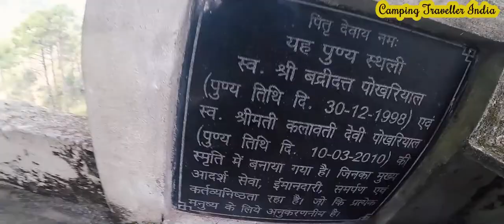A Life None Should Miss - Must Experience It - Mera Gaon Mera Desh Series - Uttrakhand - Episode 3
today i am going for a trek to a village near my stay. It was a cold morning because of cloudy day, i couldnt even find Breakfast on the nearby only shop, so i had to start the trek with two buns and a cup of tea.  it started off on a difficult node and by the end of this episode i could reach to the village named Bedula.

How is the trek, how are the views on the way and what information  i shared about my upcoming videos. this video is covering these all the topics.
You can find out more about my village tour uttarakhand

This video is about my village tour uttarakhand valuable information but also try to cover the following subject:
-uttarakhand culture

Youtube is the very best website to visit when looking for videos about my village tour uttarakhand.
My village tour uttarakhand is obviously something that interests you and other people so I made this video .
my village tour uttarakhand - my village tour of uttrakhand pauri garhwal || a day in my life ||. my village tour in uttarakhand || देखिये उत्तराखंड में मेरा गाँव. my village tour of uttarakhand didihat pithoragarh. my village home tour in uttarakhand.
my village tour in dev bhoomi uttarakhand | farsoli | harshit loshali.
my sweet home village tour dungri uttarakhand. uttarakhand 😀 my village tour 🥰 pahadi vlogger.

my pahadi village tour series - part 1 | welcome to my village bareth uttarakhand | hindi vlog.

Now that you have viewed my YouTube video about my village tour uttarakhand has it assisted?
Please 'like' the YouTube video to assist other individuals searching for uttarakhand village tour or my village tour :)